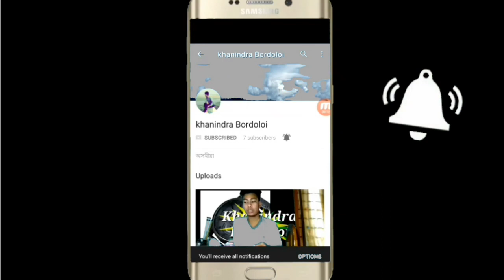☆Hornbill Park☆ My 4th Vlog in assamese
Hornbill Park